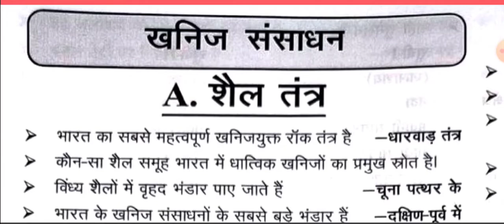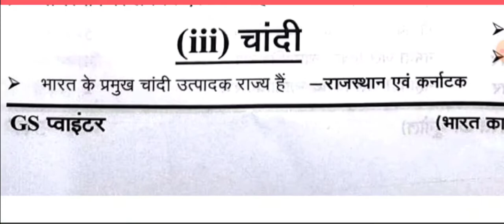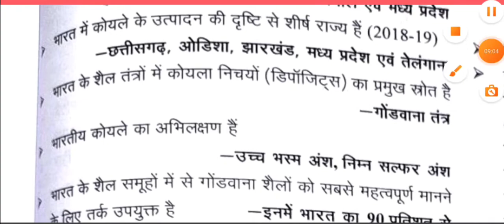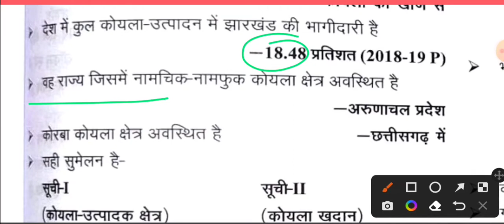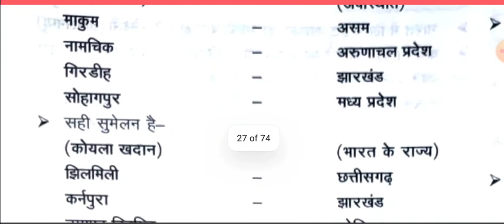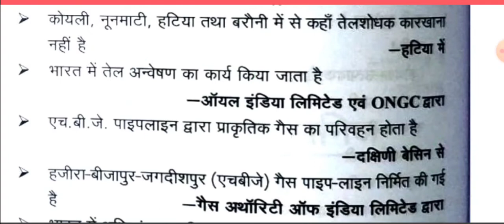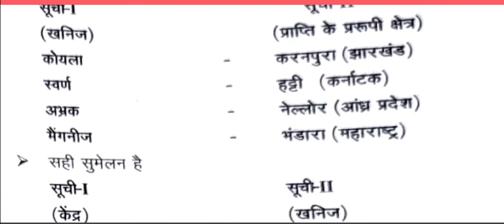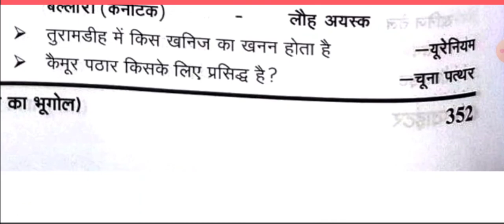mineral resources in india geography भारत के प्रमुख खनिज संसाधन mineral resources in india tricks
ghatana chakra science
ghatana chakra biology
ghatana chakra physics
edu teria
papa video
insight ias
insightias
visionias
master video
papa video samany hindi
papa video history
papa video geography
papa video current affairs
master video current affairs 2022
master video history
madter video polity
papa video polity
ghatana chakara samany hindi
gnereal hindi
samany hindi
ghatana chakra polity mcq
pariskha vani
pariksha vani up special
up special
pariksha vani polity
pariksha vani enviorment
parisha vani gs

UPSC
NTPC
RAILWAYS